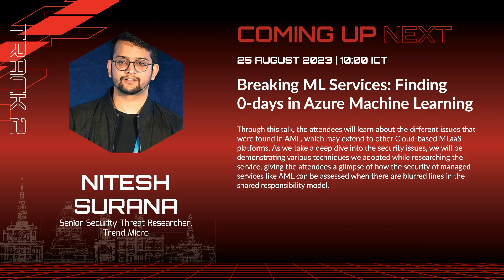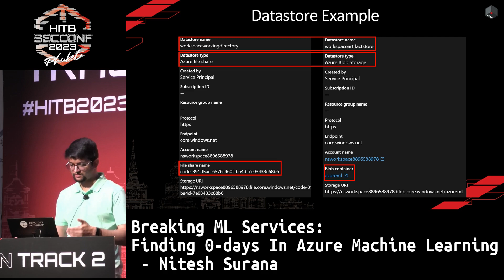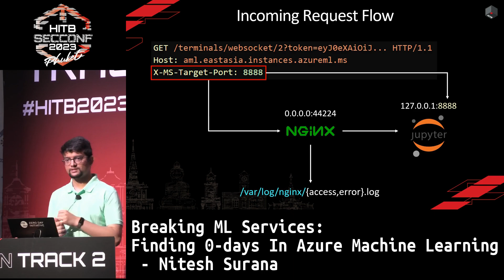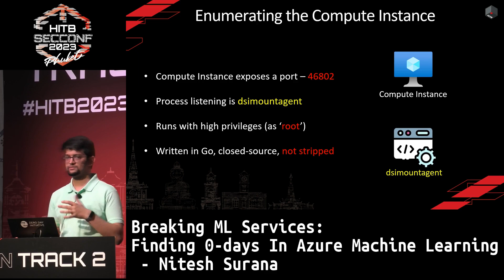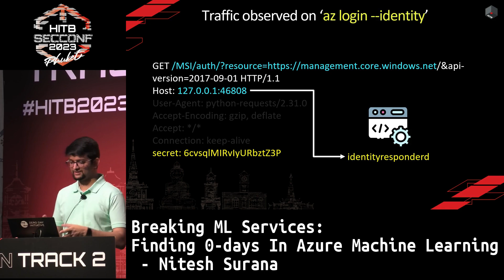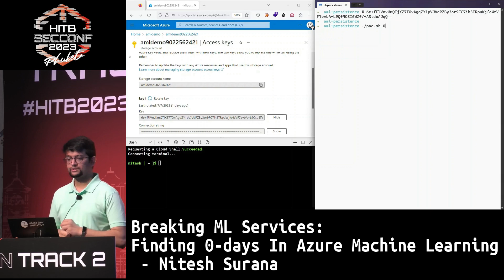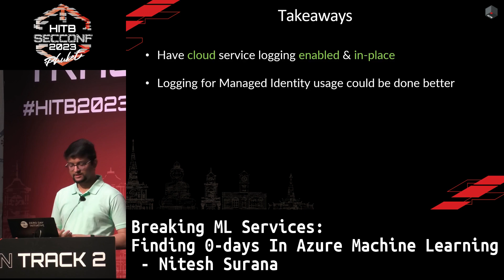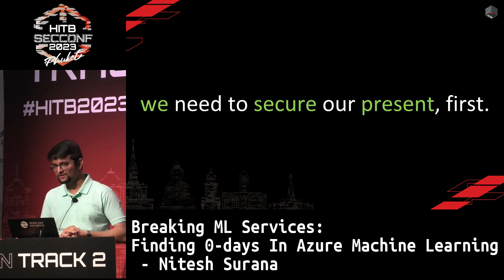HITB2023HKT D2T2 - Breaking ML Services: Finding 0-days In Azure Machine Learning - Nitesh Surana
Cloud service providers offer Machine–Learning–as–a–Service platforms, enabling companies to leverage the power of scalability & reliability while performing ML operations. With huge adoption of such systems worldwide, the security posture of the platform itself often may go unnoticed as it has been observed in previous research about vulnerabilities in Google’s AI Hub and AWS’s Sagemaker Jupyter Notebook services.

We investigated Azure ML, a managed MLaaS offering from Microsoft. We found five 0days over three broad classes of security issues namely:

Insecure logging of sensitive information – We found five instances of credentials leaking in cleartext on Compute Instances, due to insecure usage of open-source components and insecure system design of how the environment was being provisioned.

MLSee: A vulnerability allowing sensitive information disclosure – We found a case of exposed APIs in cloud middleware leaking sensitive information from Compute Instances. The vulnerability could be leveraged by network-adjacent attackers after initial access to laterally move or snoop in on the commands executed using Jupyter terminal on a Compute Instance.

Achieving Persistence – While reversing cloud middleware to decipher their functionality, we found two ways to achieve persistence in AML environments. First, An attacker could fetch the Storage Account access key and the Azure AD JWT of the system-assigned managed identity assigned to the Compute Instance, even from non-Azure environments.

Through this talk, the attendees will learn about the different issues that were found in AML, which may extend to other Cloud-based MLaaS platforms. As we take a deep dive into the security issues, we will be demonstrating various techniques we adopted while researching the service, giving the attendees a glimpse of how the security of managed services like AML can be assessed when there are blurred lines in the shared responsibility model…

Nitesh Surana works as a Senior Threat Researcher with Trend Micro. His passion revolves around Cloud Vulnerability & Security Research, Developer Security, Threat Hunting, building honeypots targeting container environments and finding abuse vectors for cloud services. Previously, Nitesh has been credited for reporting security issues to various companies, startups, and governments. His findings have been recognized by the US Department of Defense, the Zero Day Initiative and his research has been mentioned across ZDNet, BleepingComputer, TheHackerNews, Dark Reading, The Register amongst others. In addition to his previous work in a Managed Security Operations Center and Purple Teaming, he has presented on existing and new research in communities and conferences such as Null/OWASP Bangalore, DecodePH, c0c0n, Security BSides, NDC. Apart from playing with packets and syscalls, Nitesh is found attending concerts and playing music.